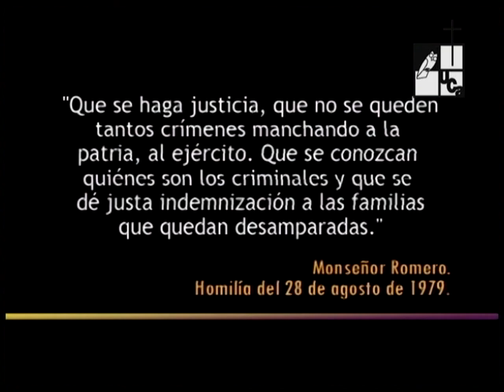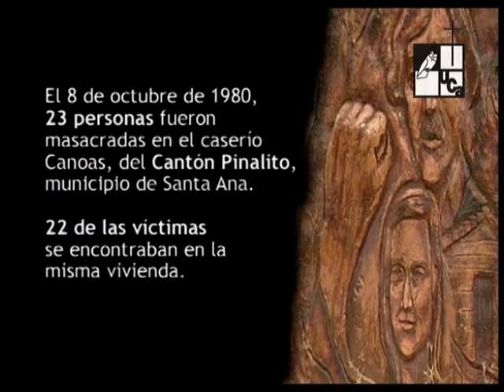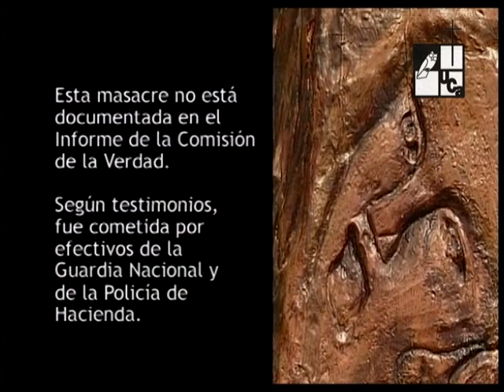Masacre en Canoas (2007)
Serie: Historia/Masacres
Primera emisión: 30 de agosto de 2007
La Masacre del caserío la Canoa, ocurrida en 1980, es uno de los asesinatos colectivos que ocurrieron en el Departamento de San Ana. Este múltiple crimen, al igual que el resto de asesinatos  cometidos durante la guerra civil, no ha sido investigado, ni castigado a sus autores materiales e intelectuales.